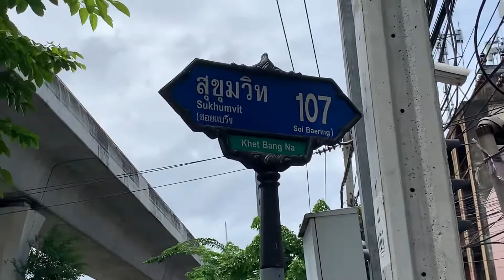Sukhumvit Road Bangkok 107